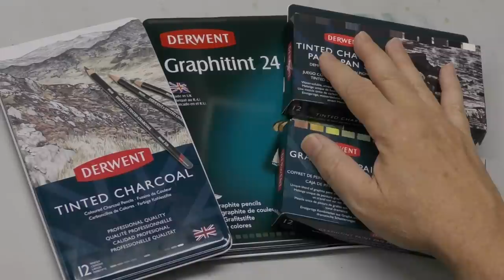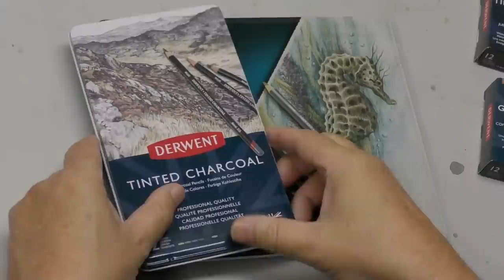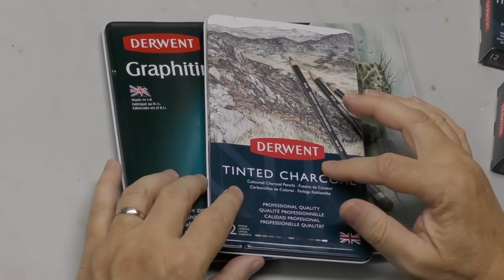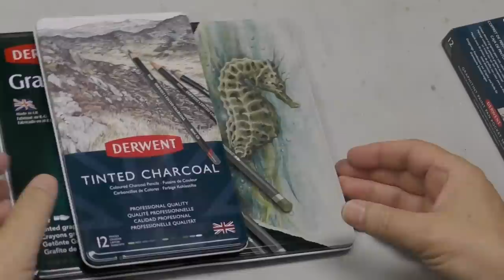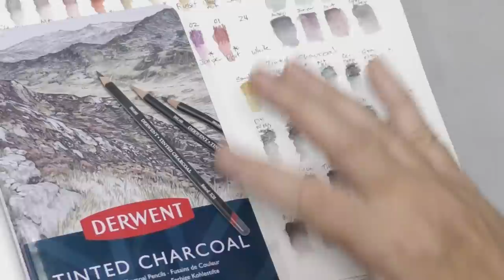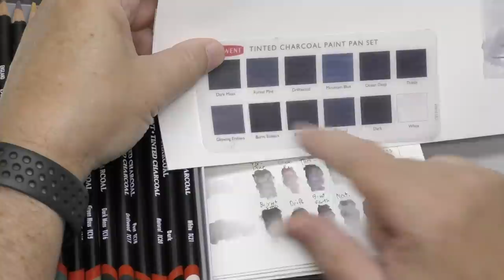First Impressions –Derwent Graphitint & Tinted Charcoal Pan Sets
In this video I'll take a look at 2 new Derwent watercolor pans sets, Tinted Charcoal and Graphitint 12-color sets.

Mind of Watercolor, 10-color Watercolor Set (M. Graham)

Derwent Tinted Charcoal 12 Color Pan Set
Derwent Graphitint 12 Color Pan Set
Derwent Graphitint Pencils:
24 Color Set
12 Color Set
Derwent Tinted Charcoal Pencils:
24 Color Set
12 Color Set

Other Supplies

Your SUPPORT is Essential and Greatly Appreciated!